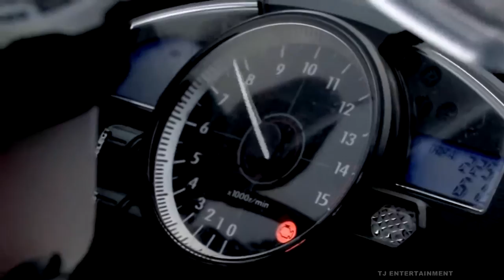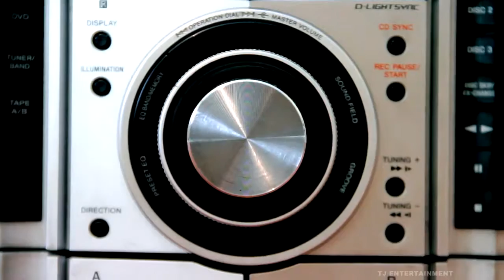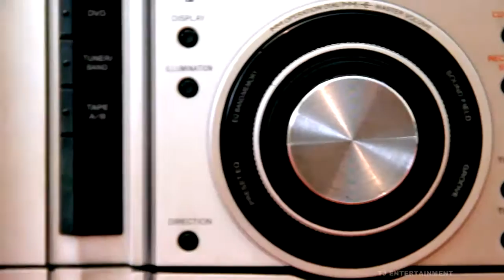Tsetse Chotgor HD Цэцэ Чөтгөр Нийслэл хүү цомог